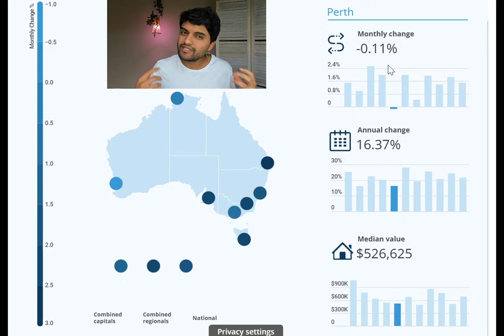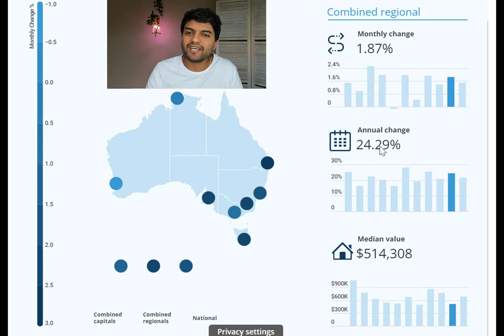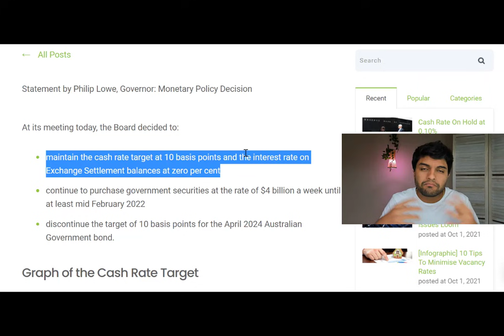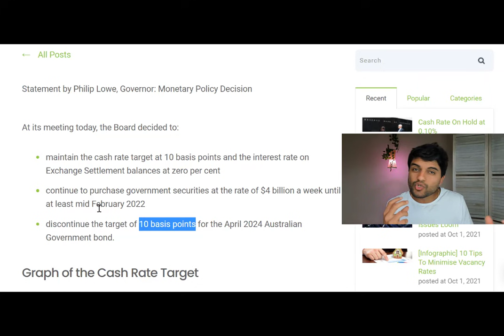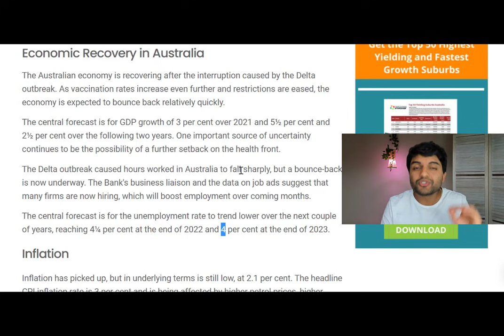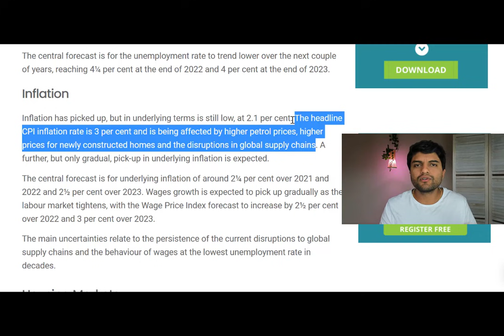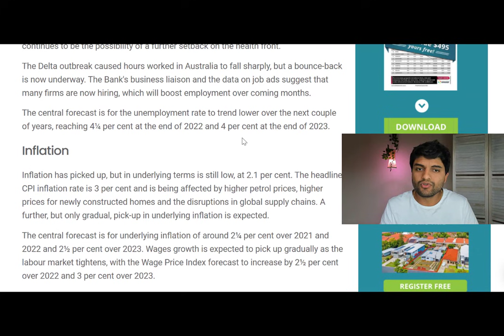Buy Property In 2021 Or Wait For 2022? Will Interest Rates Cause Australian House Prices To Fall?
Australian housing values rose 1.5% in October, a similar result to August and September. However, taking the monthly change out another decimal point shows that some locations are continuing to slowly lose price growth momentum.

At its meeting today, the RBA decided to maintain the cash rate target at 10 basis points.

When will the RBA lift rates and what will be the impact on house prices?

Chapters:
00:00:00 - Should You Buy Real Estate Now?
00:01:28 - Rapid housing market growth in Australia
00:03:10 - Growth and Investment Opportunities in Adelaide, Perth, Darwin, and Hobart
00:04:40 - Regional Areas: Growing and Affordable
00:06:06 - Cash Rate Hold at 0.1
00:07:34 - Reserve Bank of Australia's Economic Recovery Outlook
00:09:06 - Inflation and the Full Employment Rate
00:10:34 - Inflation and Supply Chain Disruptions
00:12:07 - Buy Now Instead of Deferring Investment Decisions
00:13:36 - Investing in Property for Best Returns

📥 MESSAGE ME!